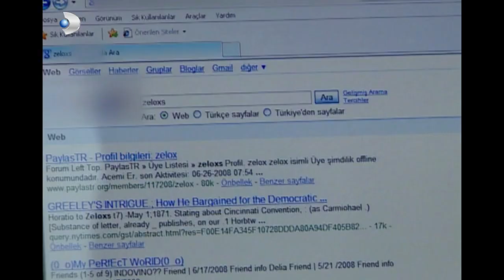Ben Hep Bu Anı Hayal Etmiştim Aslı - Kavak Yelleri 63.Bölüm